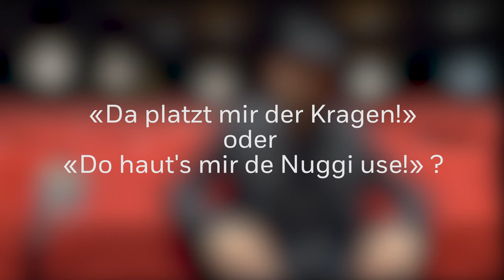Entweder … oder … mit Kaya Yanar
Kaya Yanar tritt aktuell mit seinem Programm «Ausrasten für Anfänger» auf Tournee. Mit uns sprach er über DJ BoBo und Dieter Bohlen oder wieso wir nicht fürs Tiefseetauchen gemacht sind.